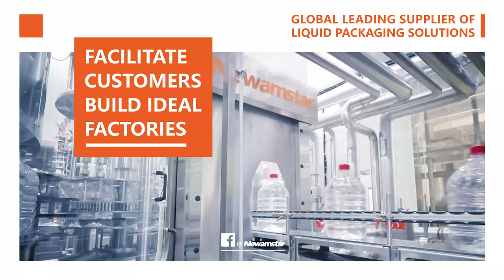3,600BPH(12L) Large Bottled Water Production Line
Newamstar not only has numerous customer cases in the production of disposable large barrelled water but also possesses advanced technology and extensive project implementation experience. Building upon this foundation, Newamstar, in conjunction with Nongfu Spring's strict requirements for packaging quality and flexible production needs for various specifications of large barrelled water, provides strong technical assurance and support for the project.

·In 2010, China's first 36,000BPH lightweight bottle blowing-filling-capping combiblock machine was successfully developed by Newamstar, and then Coca-Cola's bottled water OEM manufacturer Nanjing Maoding and Yunnan Shanquan under Nestle Group became Newamstar’s first batch of blowing-filling-capping combiblock customers.
·In 2012, Newamstar took another step to develop China's first 51,000BPH high-speed blowing-filling-capping combiblock, which was successfully delivered to China Resources Yibao OEM factory. And this equipment is still running stably and highly efficient today.
·In 2014, Newamstar fully upgraded combi technology, completed the development of China's first 80,000BPH ultra-high-speed blowing-filling-capping combiblock, and successfully settled in Ganten group.
·In 2014, Newamstar developed China's first aseptic blowing-sterilizing-filling-capping combiblock production line, which continued to occupy the technological high ground of domestic aseptic filling equipment.
·In 2015, Newamstar developed China's first 48,000BPH high-speed CSD blowing-filling-capping combiblock production line, which was put into use in the Wahaha Group Yichang Branch to realize the free switching of water line and CSD line.
·In 2016, Newamstar completed a revolutionary breakthrough in abandoning chemicals in a mineral water production line on the basis of a traditional blowing-filling-capping combiblock, and developed the first ozone-free mineral water blowing-filling-capping combiblock production line in China.
·In 2018, relying on the strong technical strength and rich experience, Newamstar completed the upgrade of the aseptic filling production line again and developed the first dry way sterilization high-speed aseptic blowing-filling-capping combiblock production line in China.
·In 2019, Newamstar supplied multiple 15L blowing-filling-capping combiblock production lines to Ganten group, and all those production lines were successfully put into operation at the Ganten Plant, thereby promoting the leap-forward development of the disposable barrel water market. In addition, Newamstar also developed the hot filling combiblock which is compatible with water line, the medium-temperature blowing-sterilizing-filling-capping combiblock, and even the blowing-labeling-filling-capping combiblock, which providing more choices and more help for many beverage manufacturers.

About Newamstar:
Newamstar is a joint-stock listed company (stock code: 300509) focusing on integrated solutions for smart factories of liquid products. It is committed to providing comprehensive contracting services for smart factories with production and storage integrated solutions.
Since its founding, Newamstar, under the concept of “Driving development through innovation and winning the market with quality”, has been providing global customers in the five fields of beverages, dairy , liquors, condiments and daily chemicals with complete sets of intelligent equipment and comprehensive solutions for water treatment, pre-distribution, blowing, filling, secondary packaging, handling robots, intelligent stereo warehouses, etc. Newamstar can provide users with planning, designing and implementation of smart factory integration projects. From product recipe, three-dimensional bottle design to factory overall planning, and from key equipment R&D, software platform customization & development to full life cycle service of engineering projects, we keep pace with the times, pioneer and innovate. Newamstar has served Coke, Danone, Nestle, Otsuka, Wahaha, Dali, C’estbon, Ganten, Nongfu Spring, COFCO, Haday, Luhua, Hengshun, Nice and other famous brands at home and abroad.